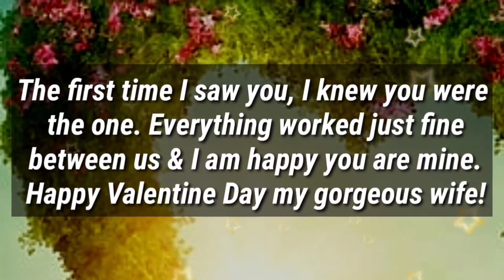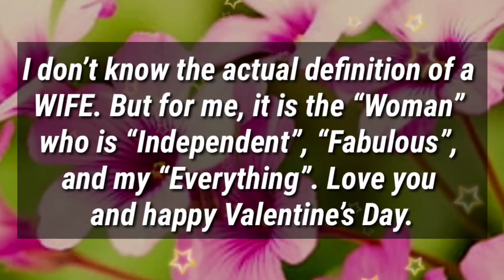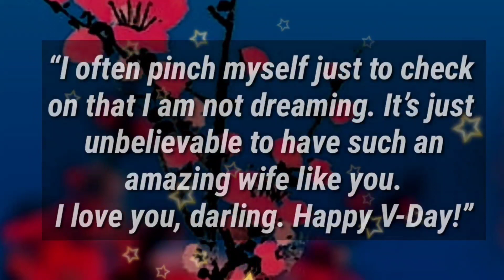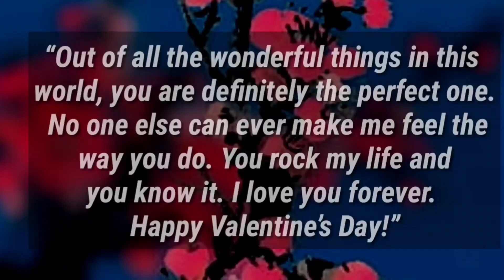DM to DF 💌❤️ // You are the women 😉 Who is independent, fabulous, and my everything... 💕👩‍❤️‍💋‍👨💖✨🤩💝